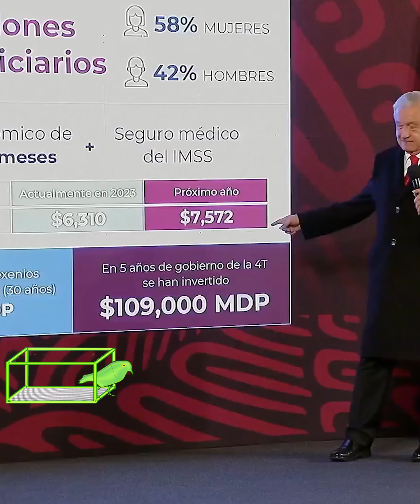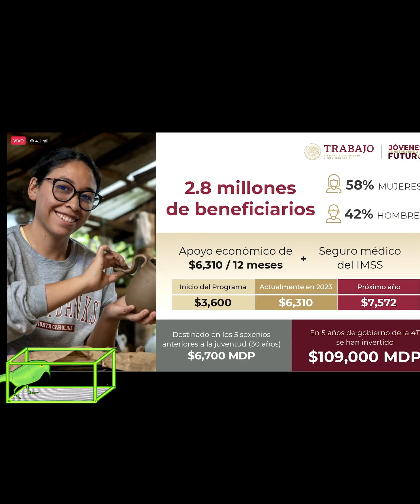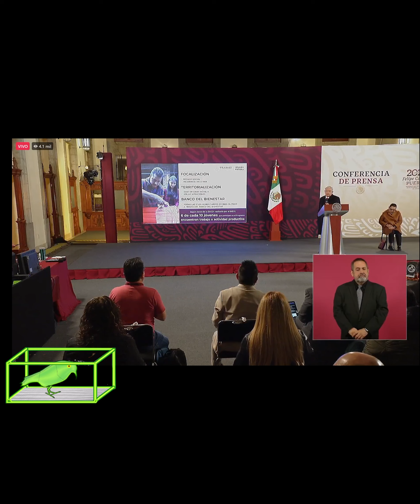Gobierno de Los Neoliberales destinaban 7 millones para los Jóvenes AMLO invierte 108 millones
Antes Los Neoliberales destinaban 7 millones para los Jóvenes en Todo su Gobierno, Andrés Manuel López Obrador invierte 108 millones en un solo Programa